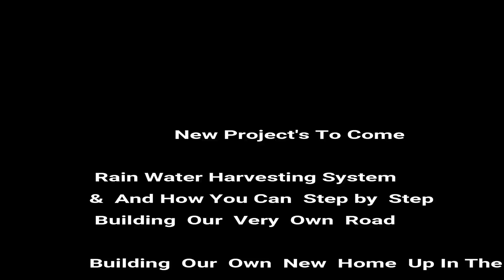Taking A Ride Up The Mountain With Food (EP-01) IMPROVED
We are always helping others who need our help we done have much money our selfs but since my friends back in the UK have found out what I am doing they try to help us do what we are doing here.

But we still can not do it always as much as we would like to as evev with my friends helping us its not that much.

But we have other projects that we are doing as well so I hope you will  join us on our trip here in Cebu in the Philippines.

Why am I doing this because our father says that we should share with other so I do just that.